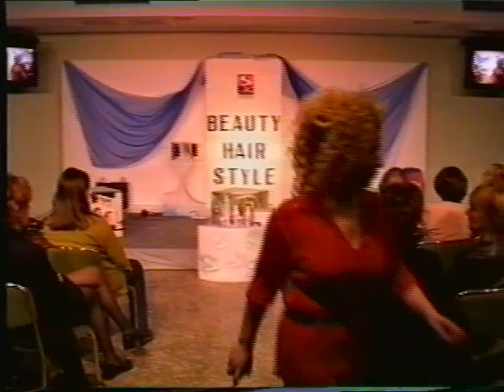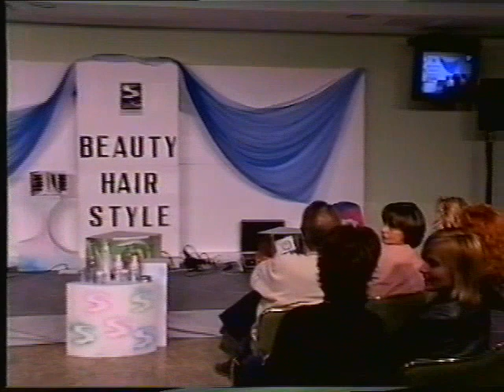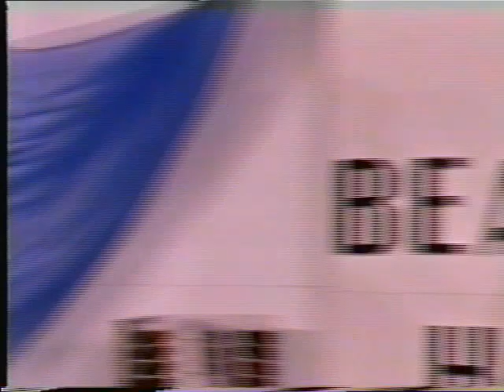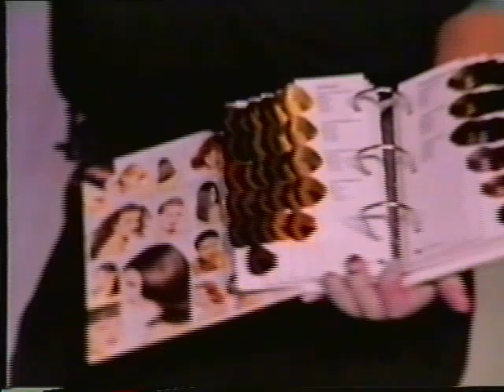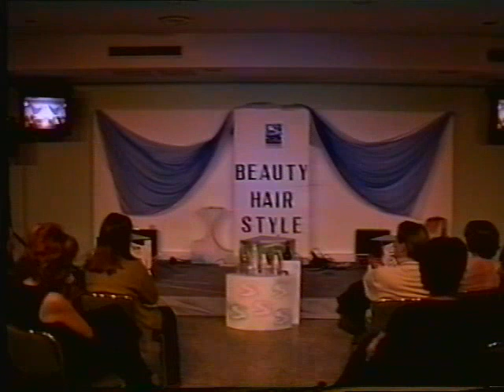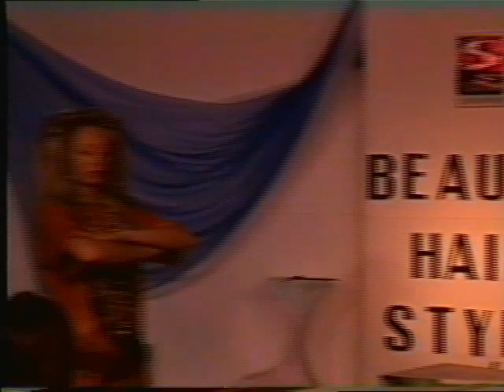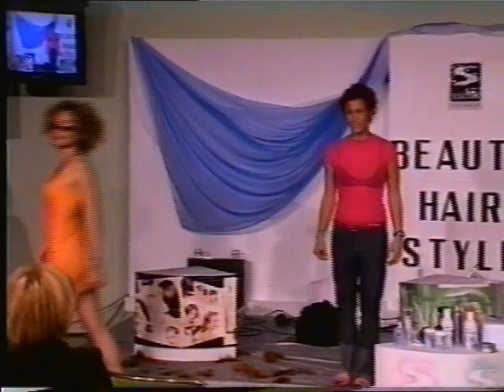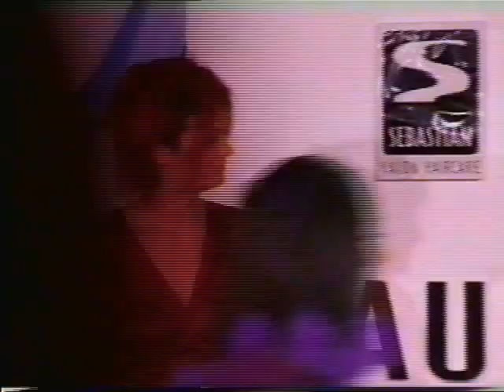BEAUTYHAIRSTYLE adesso BHS - ANNO 2000 - RAVENNA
Erano gli anni 2000 - quando coloravamo i capelli di Rosa con l'Aerografo e Colorshine e facevamo la piega riccia con i bastoncini degli spiedini e ShpritzForte.
E con Sebastian conquistavamo i parrucchieri più alla moda.